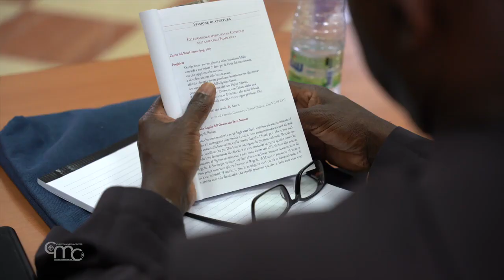"No tengas miedo, solo ten fe"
Del 4 al 15 de julio los frailes menores de la Custodia de Tierra Santa se reunieron en Jerusalén para el Capítulo Custodial sobre el tema: "Jesús dijo: No temáis, únicamente tened fe" (Mc 5,36).

Después de un momento de oración comunitaria en el Cenáculo, el primer día fue de retiro, en el Convento de San Salvador.

Participan en el Capítulo 43 frailes de Israel y Palestina, Jordania, Líbano, Egipto, Chipre y Rodas, Estados Unidos, Argentina e Italia. Los días están marcados por el trabajo, intercalados con celebraciones y momentos de convivencia fraterna.